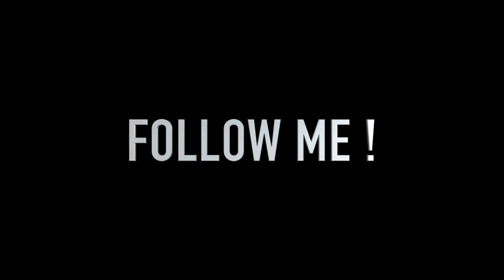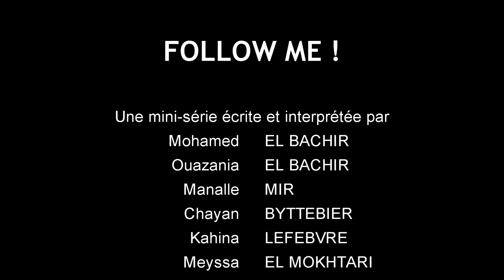FOLLOW ME ! Web-série [Episode #1]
En pleine activité, six jeunes reçoivent le même message mystérieux...
Dans le cadre des Pratiques Numériques des Images et Médias de la Ville de Lille, en partenariat avec le Festival Séries Mania, aidés par David Grondin, scénariste et réalisateur, et Bruno Follet pour CinéLigue Hauts-de-France, des jeunes du Centre Social et Culturel de l'Arbrisseau de Lille ont écrit et conçu une mini-série, entre décembre 2019 et février 2020.

Résultats du projet, après une grande première en salle le 3 octobre 2020, au Grand Sud de Lille, devant plus d'une centaine de spectateurs, les 4 épisodes de cette mini-série originale imaginée et interprétée par ces jeunes en hors temps scolaire, est à découvrir en ligne.

Suivez-les !